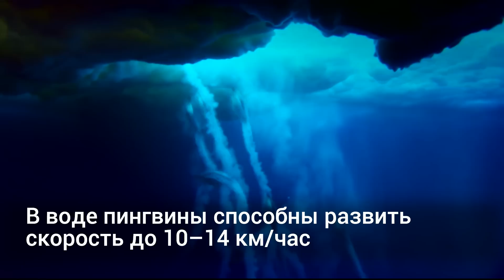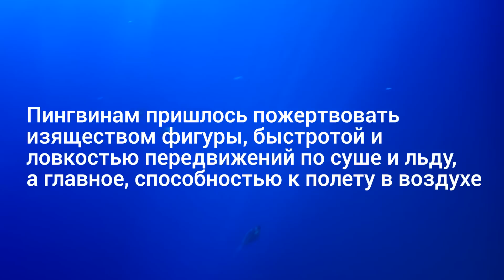Почему пингвины не летают?